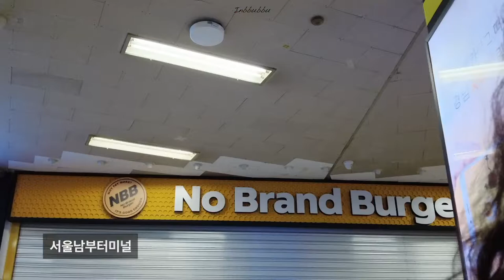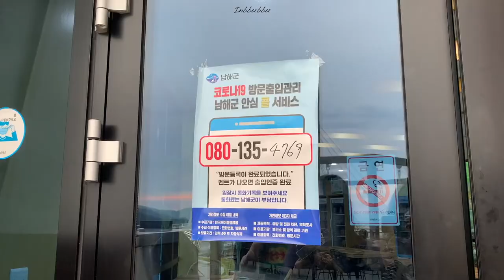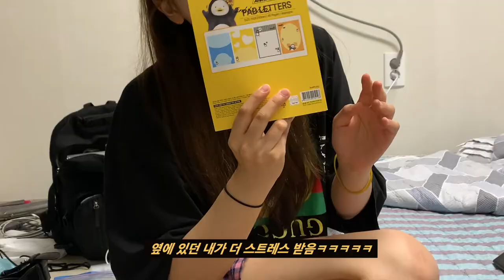🇰🇷 남해여행 vol.1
Day1
숙소 : 설리 해수욕장
바다 : 송정솔바람해수욕장
서핑 : 남해서핑스쿨